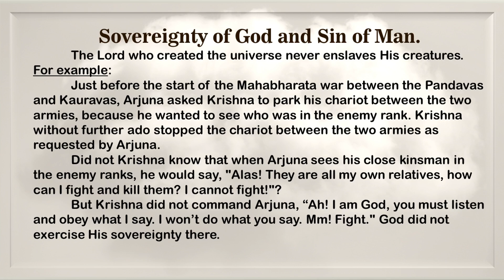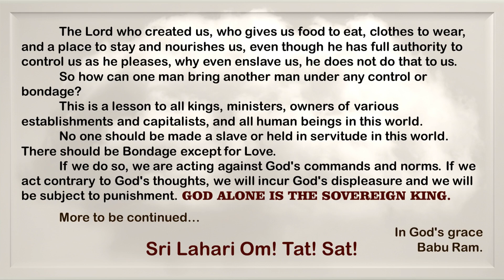Sovereignty of God and Sin of Man.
The videos uploaded in this channel are the message portions of the Lord Shri Lahari Krishna – the Kalki Maha Avatar. All Glory and Honour to Him Alone.
My Youtube url:
or follow me in my blogger site:
Tirunelveli – 627008
South India.